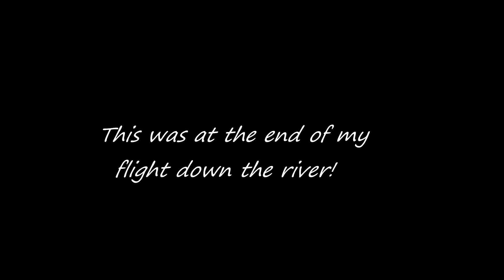DJI Mini 4 Pro, Seagull attack.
DJI Mini 4 Pro, Seagull attack, reflective tape used, drone flying.